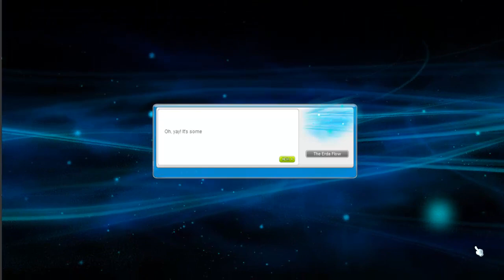5th Job Advancement GUIA COMPLETA 2022 a + Maplestory Actualizada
Explicando como pasar al 5 job y hacer sus 3 misiones ,desbloqueando la matrix y los poderes para usar !